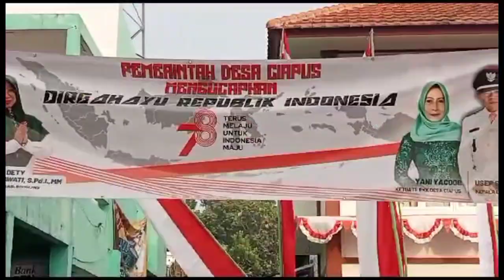DESA CIAPUS BANJARAN ISI PERINGATAN HUT RI KE 78 DENGAN PENAMPILAN KARNAPAL SENI & BUDAYA WARGA